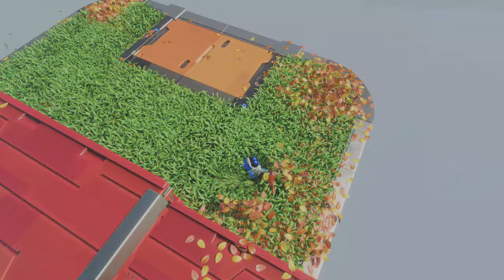ASTRO BOT 2024 Gameplay! Part-3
Dive into the exciting world of ASTRO BOT 2024 with our latest gameplay video! 🚀 In this thrilling installment, we explore new robots, innovative levels, and challenging obstacles that will test your skills and creativity. Join us as we showcase the stunning graphics, engaging mechanics, and the fresh challenges that await in this action-packed adventure.

Watch as we navigate through vibrant landscapes, unlock new abilities, and tackle formidable foes. Whether you’re a long-time fan or new to the ASTRO BOT series, this video is perfect for gamers looking for tips, tricks, and a sneak peek at what’s to come.